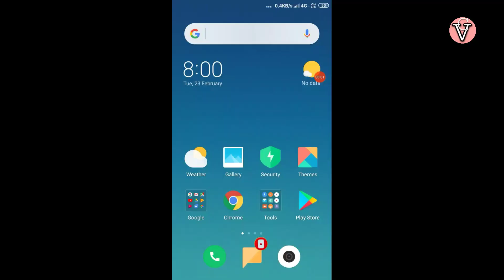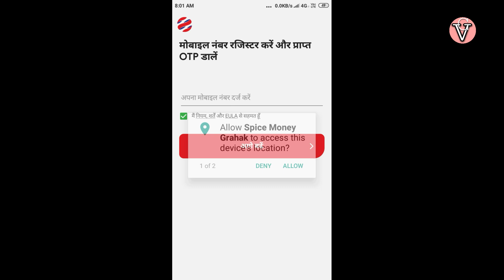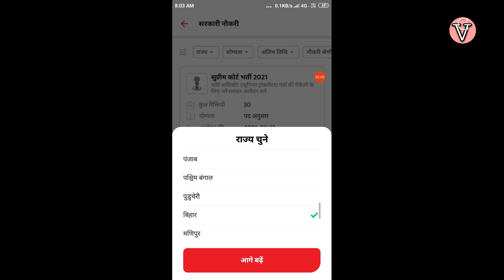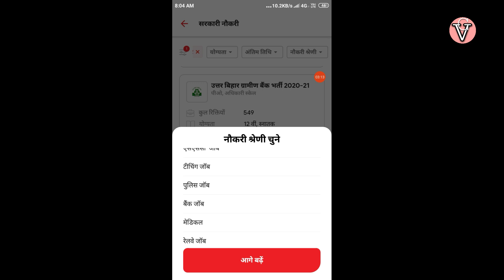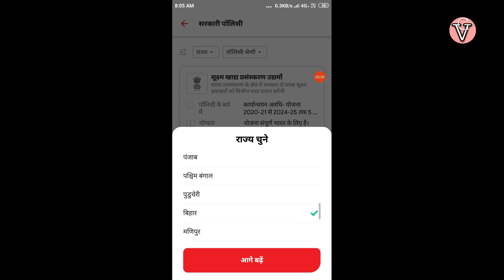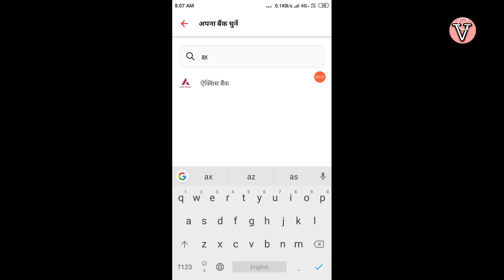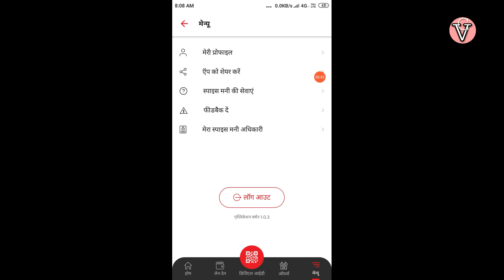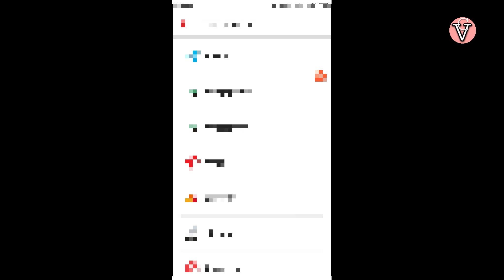Spice money customer app | spice money grahak kaise use kare | spice money kyc kaise kare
Hum Aaja ke video Batna chate hai Kaise aap use kar skate hai spice money grahak app, such as gov scheme etc

ye video only made for the educational purpose  this video take more information how
kyahaispicemoney# boya mic